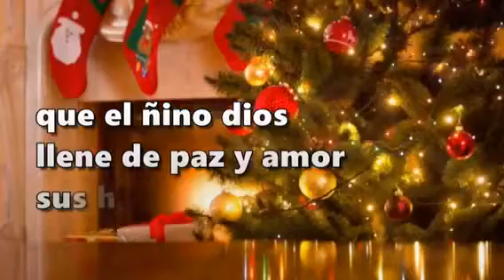dr canata varices ulcera varicosa tratamiento laser turnos al 0981162660-09814446492wasap urgencias